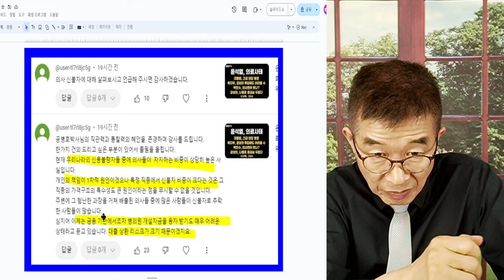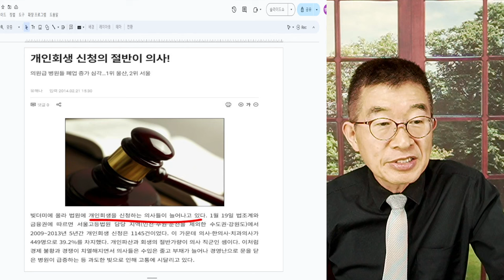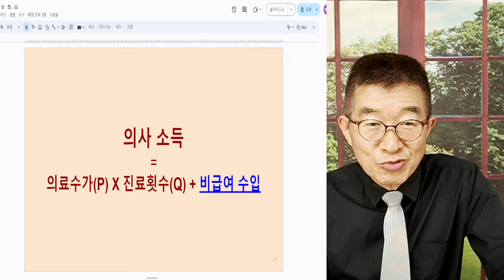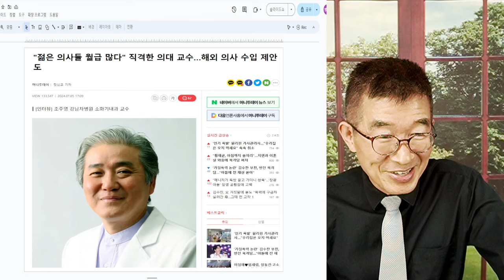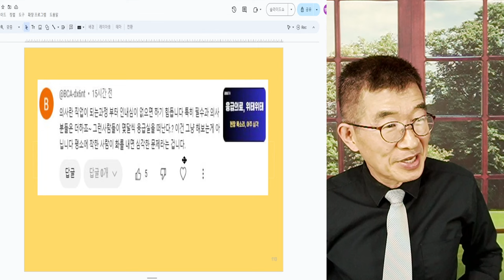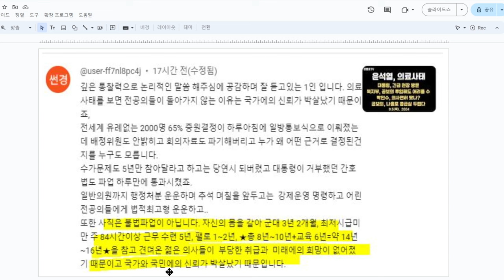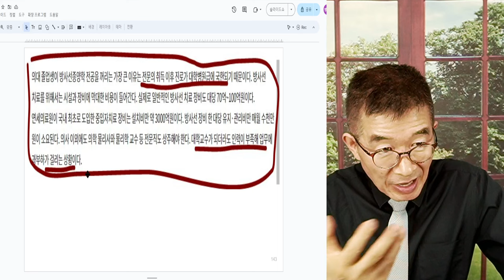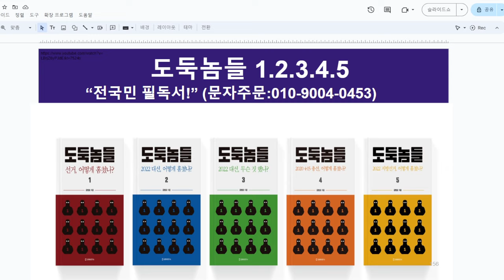이제서야, 아차! / 부랴부랴 야간 응급실 방문 / 하지 않는 것보다야 낫겠지만, 근본 해결책 거부하는데 / 전시성 행사에 머물 가능성 높아 / 사방에서 웅성웅성 [공병호TV]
Bitcoin : 3MTW849AkP2ftLeSK2teZHMmzLu7Z83s9U